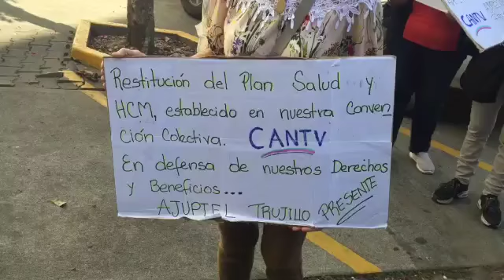Jubilados de la empresa de CANTV reclaman sus beneficios de atención médica